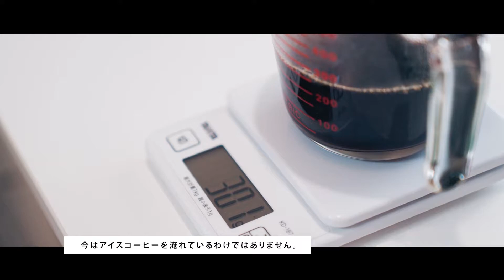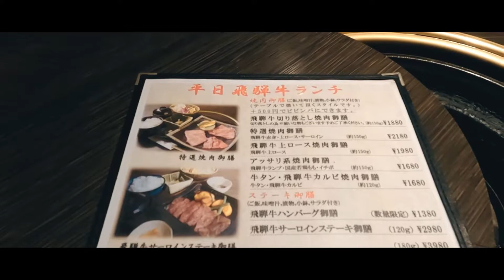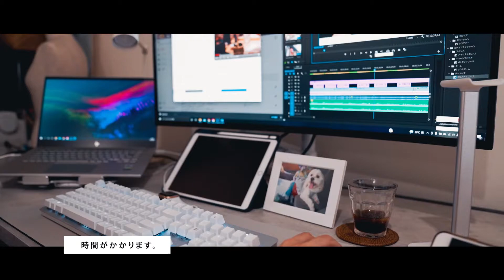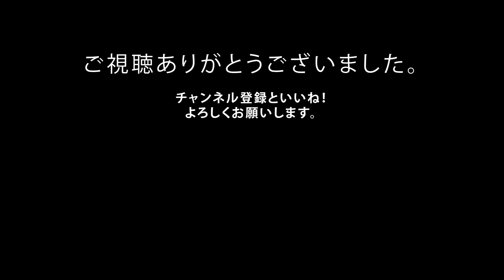【日々の暮らし】珈琲ゼリー☕ハンドドリップで作る簡単珈琲ゼリー/飛騨牛ランチ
こんにちは、SAKURA Junです。

7月下旬からおウチ時間が増えてます。
そーなってくると手作りおやつがちらほら登場する我が家。

今日のおやつは珈琲ゼリー。
ハンドドリップで作る珈琲ゼリーだから
絶対に自分の好きなお味になるよね。

今のわたし、手作りお菓子熱浮上中なので
富澤商店とコッタで色々買いました。
また近いうちにお菓子動画アップする予定です。

◎カメラ
SONY α7R III
SONY α7C

◎レンズ
FE24-70mm F2.8GM SEL2470GM
FE 20mm F1.8 G SEL20F18G

◇撮影場所◇
◎飛騨牛の丸明（まるあき）瑞穂店